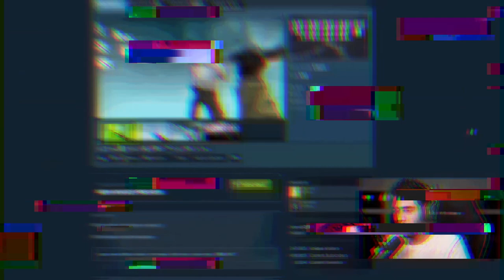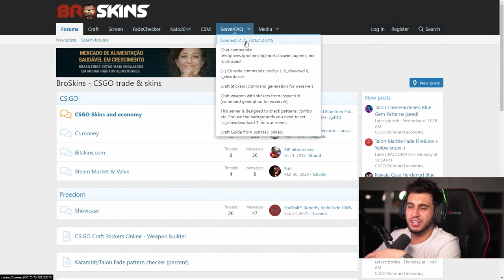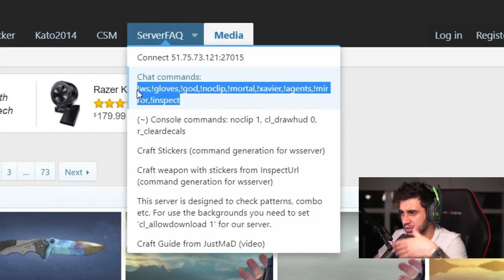COMO TER QUALQUER SKIN DE FACA NO CSGO